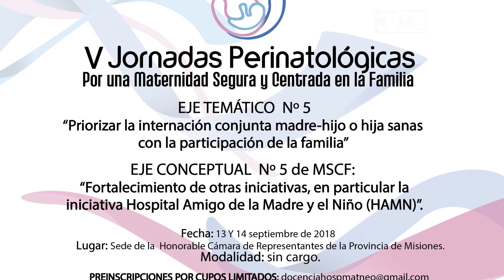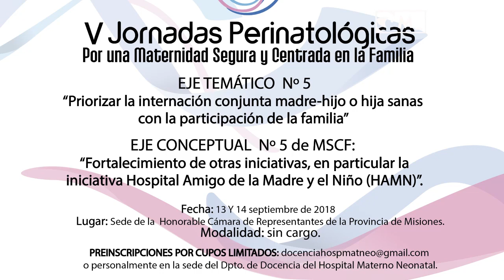V Jornadas Perinatolgícas